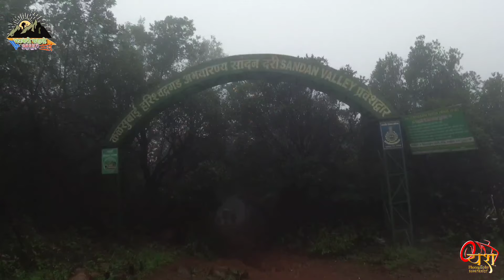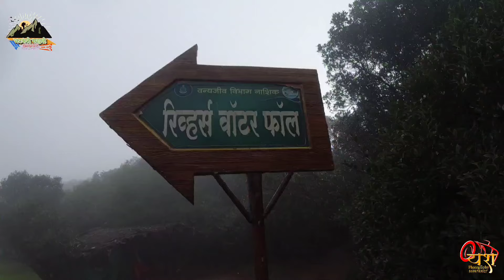Sandhan Valley Trek Bhandardara | सह्याद्रीच्या पोटातील निसर्गनवल सांदण दरी भंडारदरा | सांधण व्हॅली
निसर्गशिल्प.. सांदण दरी
लाखो-हजारो वर्षे तो ऊन-वारा व पावसाचे तडाखे सह्याद्रीतल्या कातळावर, डोंगर-द-यांवर, पठारांवर बसतात. हे तडाखे वर्षानुवर्षे झेलल्यावर आकाराला येतात त्या नानाविध रचना. कधी कोकणकडयाचे रौद्र रूप, तर कधी साहसाला साद घालणारे सुळके, तर कधी रांजण खळगे. ही शिल्पकला घडतेच मुळी डोंगरकपा-यांत. निसर्गाची ही अशी अद्भुते पाहायची असतील, तर मात्र वाट थोडी वाकडी करण्यावाचून पर्याय नसतो.

महाराष्ट्रातलं एक अनोखे निसर्गशिल्प आपल्या सह्याद्रीत दडलेले आहे. भंडारदराजवळील सांधण व्हॅली पाहल्यानंतर निसर्ग हाच सर्वश्रेष्ठ शिल्पकार आहे याची प्रचिती येते.

अधिक माहितीसाठी खालील लिंक वर क्लिक करा.

पोहचण्याचा मार्ग:-

१) नाशिक - इगतपुरी रस्त्यावरील घोटी बु. येथून भंडारदरा धरणाकडे जाणारा रस्ता आहे त्याने कळसूबाई शिखराच्या समोर शेंडी ह्या गावापासून साम्रद ह्या गावाकडे जाणारा रस्ता आहे.

२)संगमनेर - अकोले - राजूर - भंडारदरा धरण - रतनवाडी - साम्रद.
             🙏Special Thanks 🙏

माहिती आवडल्यास नक्की लाईक व शेअर करा.

                             !!धन्यवाद!!

Shoot by:-
DJI OSMO Action

आमच्या फेसबुक समूहात सहभागी होण्यासाठी खालील लिंक वर क्लिक करा.

इंस्टाग्राम वर फॉलो करण्यासाठी खालील लिंक वर क्लिक करा.

निवासाची व्यवस्था :- ह्या ठिकाणी टेन्ट लावून राहण्याच्या दृष्टीने अनेक सुविधा उपलब्ध आहे.

जेवणाची व्यवस्था:- जेवणाची व्यवस्था घरगुती पद्धतीने अगोदर ऑर्डर देऊन होऊ शकते.